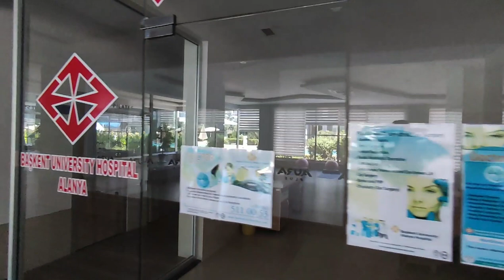5-комн квартира с Участком +Боулинг Кинотеатр СПА Фитнес в Люкс комплексе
Для получения КОНСУЛЬТАЦИИ по вопросам недвижимости в Аланьи: 📞 - Агаси (WhatsApp, Telegram, Viber) СВЯЗАТЬСЯ СО МНОЙ МОЖНО В ОДИН КЛИК

1+1 от собственника в алании
2+1 от сочбственника в алании
3+1 от собчтвенника в алании
пляж клеопатры
инжекум пляж
амир капитал
аланья парадайс
парадайс аланья